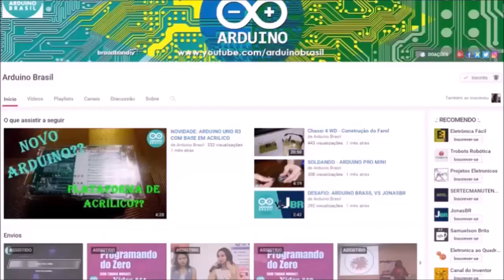VEDO #19 - HINO DO BRASIL COM SPEAKER (arduinobrasilvedo)